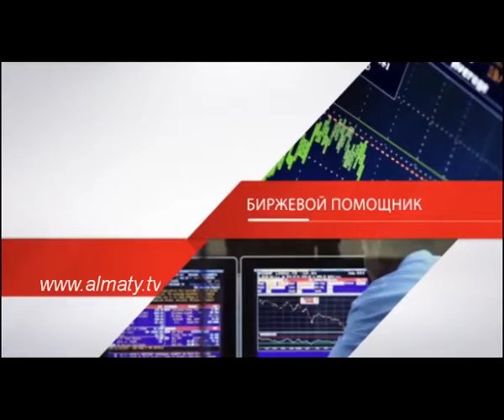"Биржевой помощник" 13.01.15. (2)